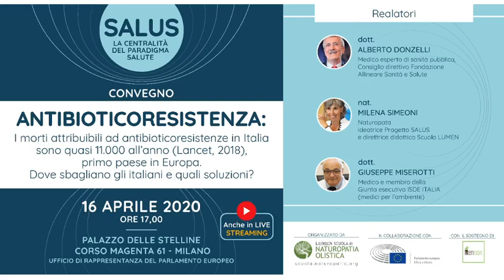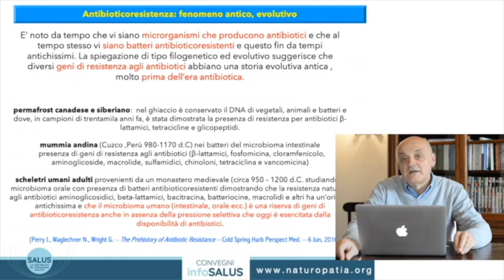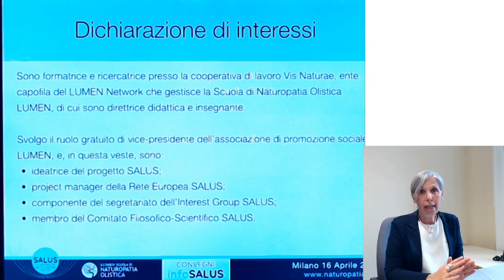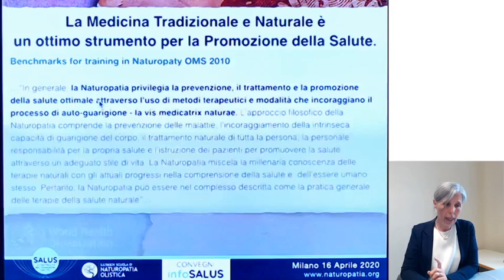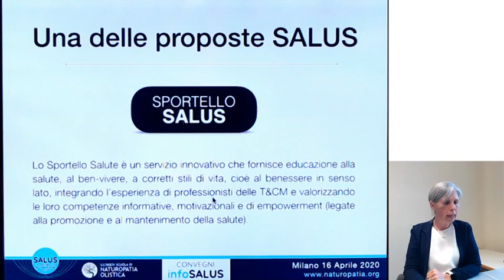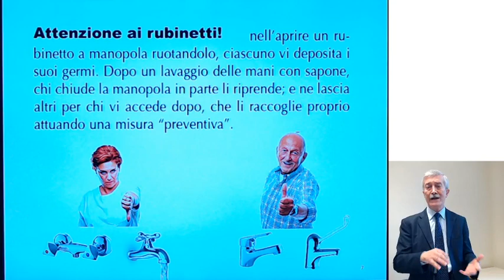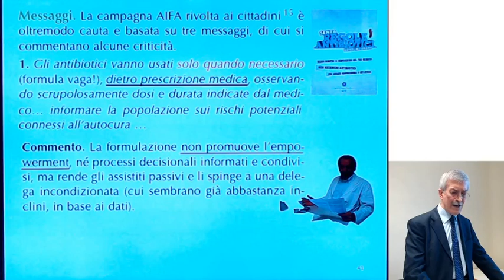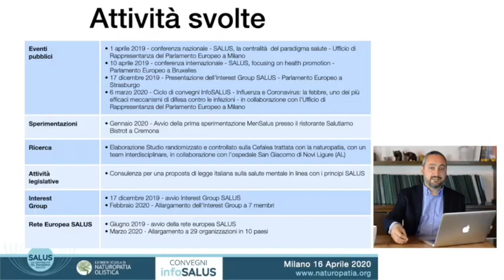ANTIBIOTICORESISTENZA. I morti attribuibili ad antibioticoresistenze in Italia sono quasi 11.000 all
ANTIBIOTICORESISTENZA. I morti attribuibili ad antibioticoresistenze in Italia sono quasi 11.000 all’anno (Lancet, 2018), primo paese in Europa.
Dove sbagliano gli italiani e quali soluzioni?

- LUMEN Scuola di Naturopatia con sede a Piacenza, Milano, Padova.